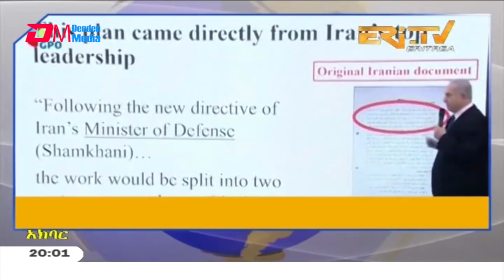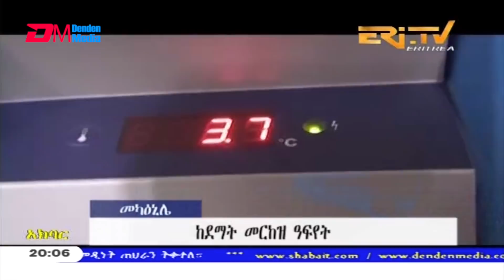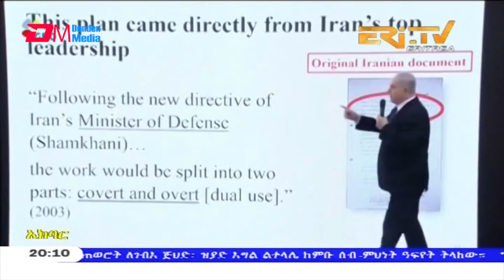News in Tigre for November 28, 2020 - ERi-TV, Eritrea